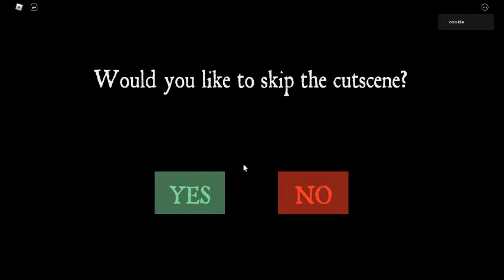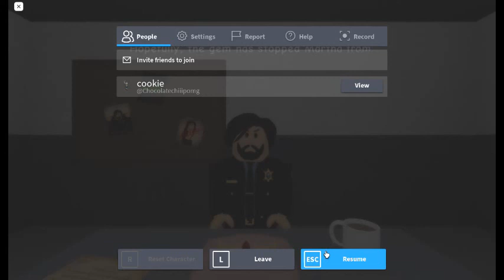playing Evelyn part 1 (+ cutscenes )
like and enjoy my volume was off game link bellow